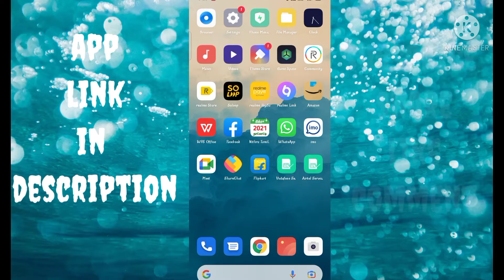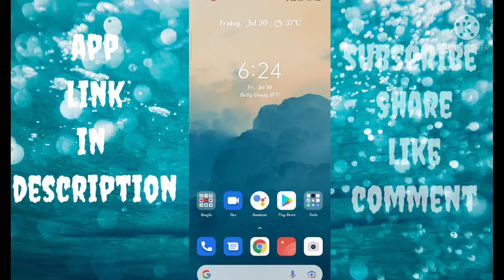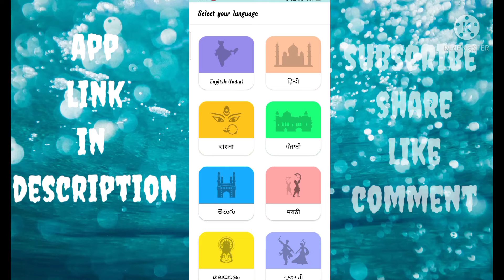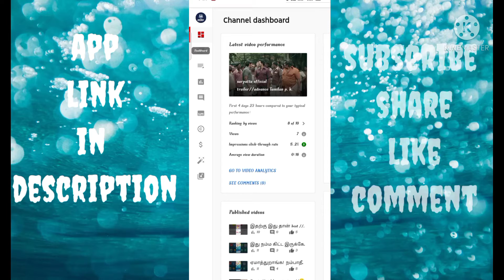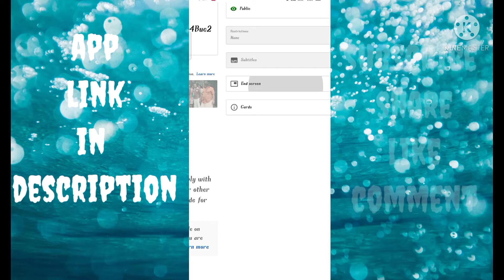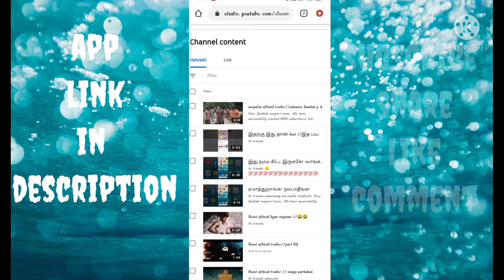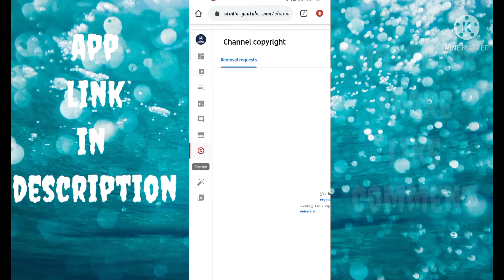செம்ம keyboard and youtube studio tricks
Yhi friends

                           நன்றி!